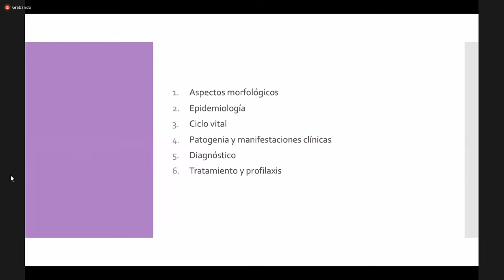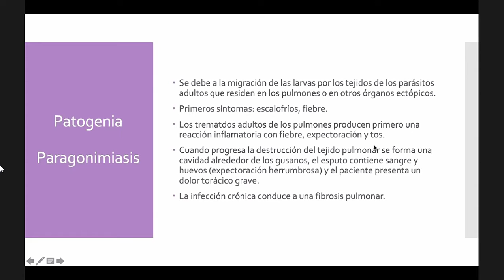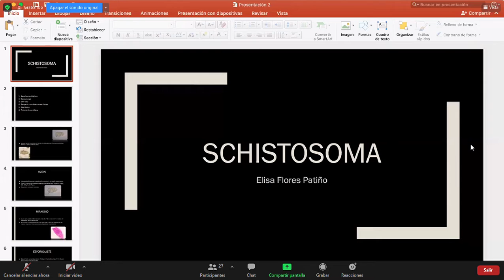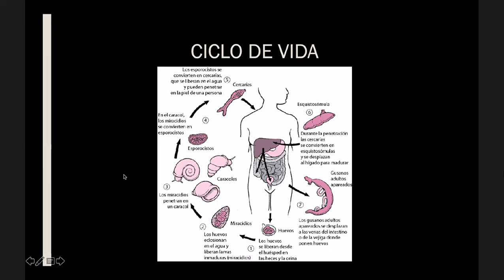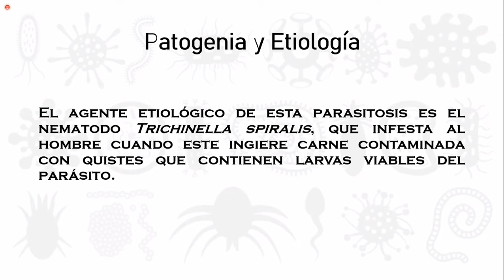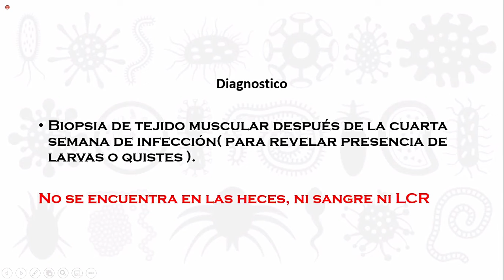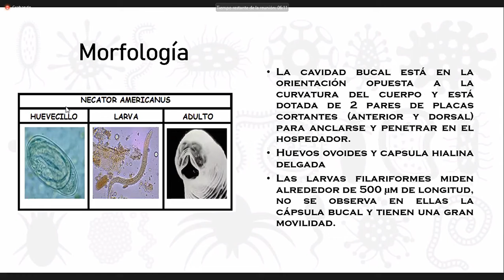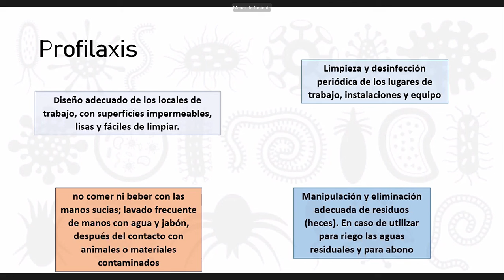Parasitología - Paragunimus, chistosoma, Trichinella spiralis & Necator americano